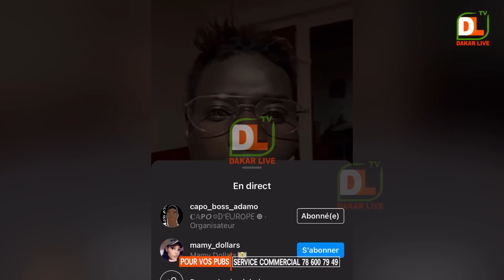Les révélations de adamo sur mamy dollar et doudou serie adja « yaw fanane nga ak doudou si lale »